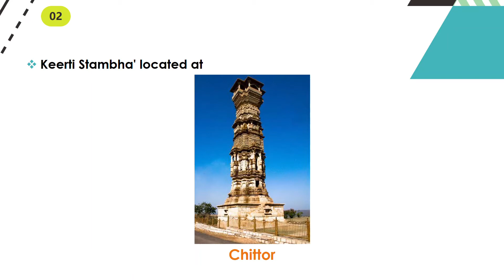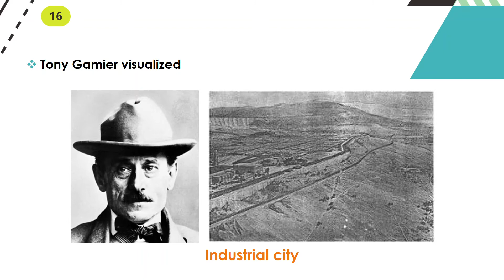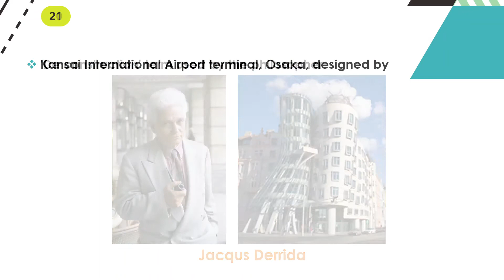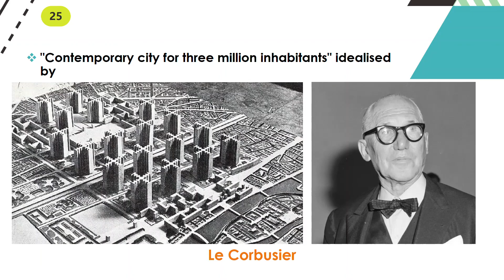5 PGCET - ARCHITECTURE - 2017 QUESTIONS SOLUTION - PART 1 - FOR MASTERS IN ARCHITECTURE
PGCET
ARCHITECTURE
2017 QUESTION PAPER SOLUTION - PART 1 -
FOR MASTERS IN ARCHITECTURE
COMPETITIVE EXAM